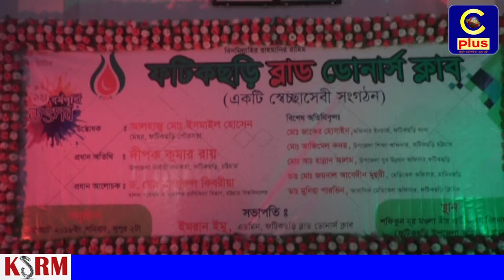ফটিকছড়ি ব্লাড ডোনার্স ক্লাবের ২য় বর্ষপূর্তি উৎসব সম্পন্ন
বর্ণাঢ্য আয়োজনে  স্বেচ্ছাসেবী সংগঠক ফটিকছড়ি ব্লাড ডোনার্স ক্লাবের ২য় বর্ষপূর্তি উৎসব বিভিন্ন কর্মসুচীর মধ্য দিয়ে সম্পন্ন হয়েছে।